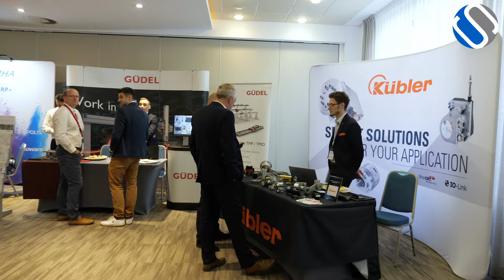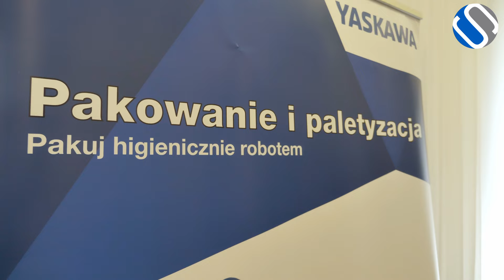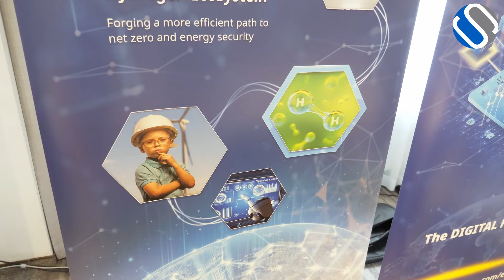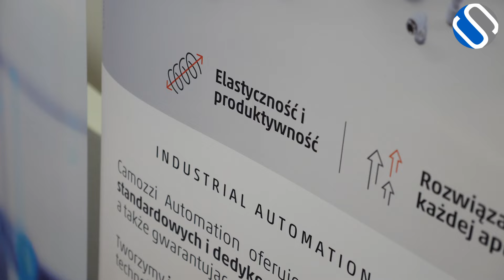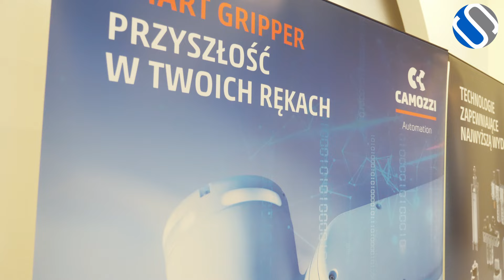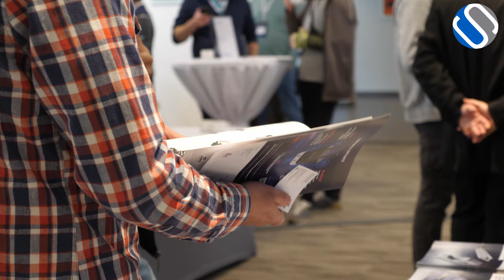Automatyzacja i robotyzacja produkcji w Bydgoszczy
11 kwietnia w City Hotel Bydgoszcz odbyła się Konferencja Techniczna „Automatyzacja i robotyzacja produkcji – kierunek Przemysł 4.0” organizowana przez Axon Media.

Na konferencji przez ekspertów branży poruszane były m.in. takie tematy jak:

- Proste zmiany w strukturze sieci przemysłowej, sposobem na poprawę stabilności aplikacji
- Jak zoptymalizować koszty utrzymania instalacji i zredukować koszty operacyjne poprzez stosowanie odpowiedniej ochrony kabli oraz systemu identyfikacji
- Jak dobierać chwytaki pneumatyczne. Trendy Przemysłu 4.0
- Jak odblokować potencjał logistyki wewnętrznej w firmie produkcyjnej?
- Zarządzanie energią w nowoczesnym zakładzie przemysłowym
- Termowizja i ultradźwięki - dwie technologie zapewniające ciągłość pracy
- Rozwiązania w dziedzinie automatyki i robotyki w przemyśle
- Wdrożenie systemu ERP do Zarządzania Produkcją - Szanse i Zagrożenia
- Przemysł 4.0 - marketingowa bajka czy realne korzyści?
- Oszczędność i ekologia w fabryce
- Przyszła aktualizacja Dyrektywy Maszynowej 2006/42/WE - nowe technologie i sztuczna inteligencja.